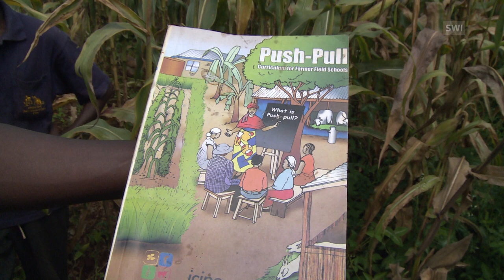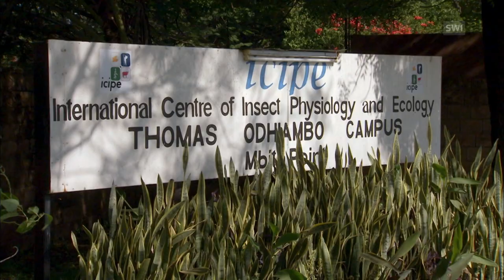Combatir plagas con la ayuda de la naturaleza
La fundación suiza Biovision impulsa el incremento de la producción agrícola con métodos naturales. Trabaja en cinco países africanos para difundir información sobre la agricultura sostenible y ecológica.
(SRF, swissinfo.ch)